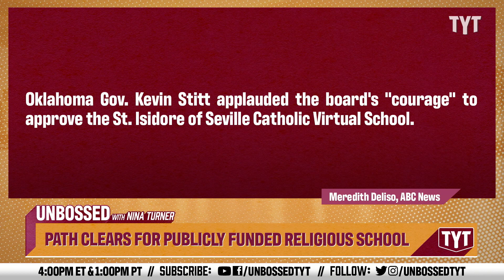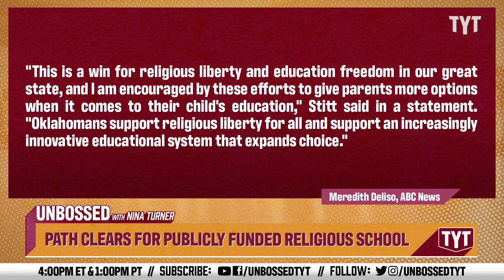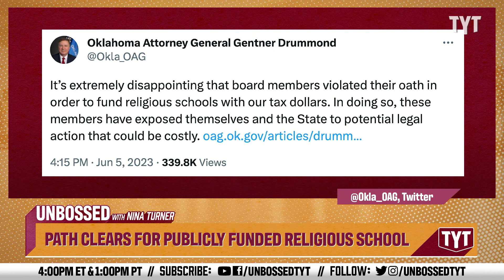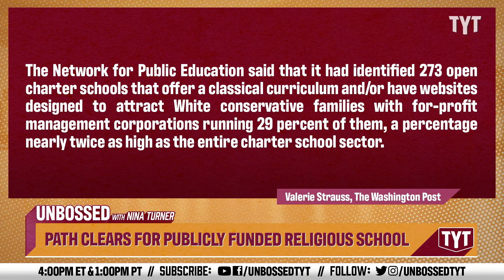Oklahoma Attorney General DISAPPROVES Publicly Funding Christian Charter School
An Oklahoma school board is looking to create the nation's first publicly funded religious charter school. Oklahoma Attorney General Gentner Drummond expressed his disapproval for this and voiced concerns about the legal implications of the board's approval. Guest Host Rayyvana and Bennie Carollo break it down on Unbossed.

An Oklahoma school board has paved the way for the nation's first religious charter school -- opening the door to potential legal action over the plan's constitutionality.

The Oklahoma Statewide Virtual Charter School Board voted 3-2 during a special meeting on Monday to accept the Catholic Archdiocese of Oklahoma City and Diocese of Tulsa's application for an online public charter school, which as a public school would be funded by state tax dollars.

Oklahoma Gov. Kevin Stitt applauded the board's "courage" to approve the St. Isidore of Seville Catholic Virtual School.

"This is a win for religious liberty and education freedom in our great state, and I am encouraged by these efforts to give parents more options when it comes to their child's education," Stitt said in a statement. "Oklahomans support religious liberty for all and support an increasingly innovative educational system that expands choice."

Meanwhile, Oklahoma Attorney General Gentner Drummond expressed disapproval and concern about the legal implications of the board's approval.

230608__UB07PathClearsForPubliclyFundedReligiousSchoolsBP